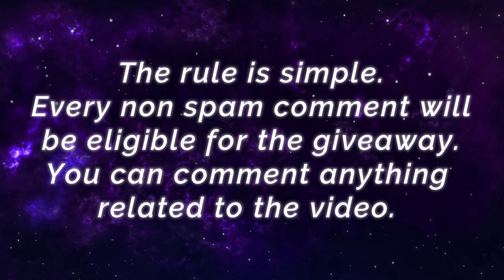Supreme Barats MANIAC!! 90.9% WinRate King - Top 1 Global Barats Ornery Antimeta - Mobile Legends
Supreme Barats MANIAC!! 90.9% WinRate Barats King - Top 1 Global Barats Ornery Antimeta - Mobile Legends Gameplay And Build.

Player              : Ornery Antimeta
Squad              : BAD_ESPORTS
Emblem          : Custom Assassin Emblem (Agility, Invasion, Killing Spree)
Battle Spells   : Retribution
Build                 : Bahemoth Hunter's Warrior Boots, War Axe, Endless Battle, Radiant Armor, Thunder Belt, Brute Force Breastplate.

Oura Dangerous Play, Lancelot Fearless Mode - Lancelot GPX Oura AKA OURABOY - Mobile Legends Gameplay And Build.

1 Combo 2 SAVAGE!! Double SAVAGE PAQUITO - Top 1 Global Paquito ʜᴜʟᴋ ˞  - Mobile Legends Gameplay And Build.

Min 2 MANIAC Roger, 20 Kills + 2 MANIAC!! - Top Global Roger ᴋsᴀʙᴀɴᴊo - Mobile Legends Gameplay And Build.